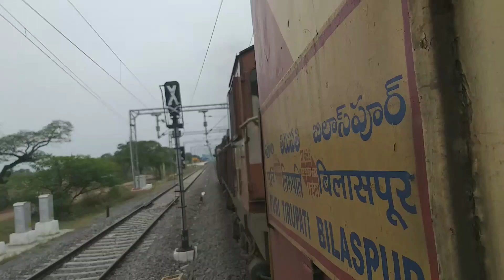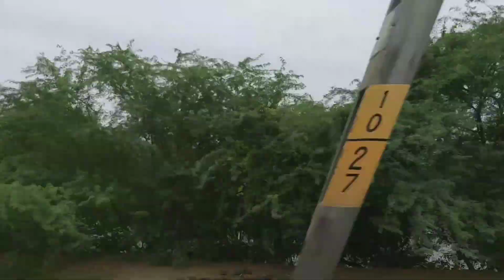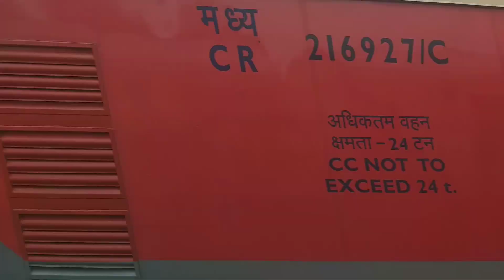Bilaspur Tirupati Exp Behind Bezawada Twin Alcos | Agressive Run at BZA Outers